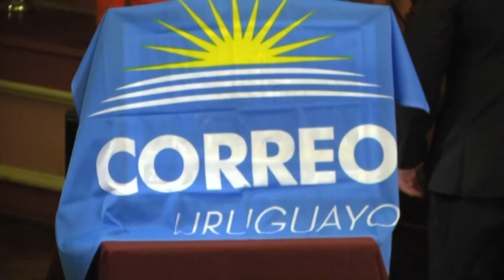Mercosur celebró 25 años a capa caída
El Mercosur celebró discretamente sus 25 años, en una ceremonia en su sede de Montevideo a la que solo asistió el presidente Tabaré Vázquez entre los mandatarios del grupo, en un contexto de crisis en Brasil y fuerte desgaste del bloque regional.